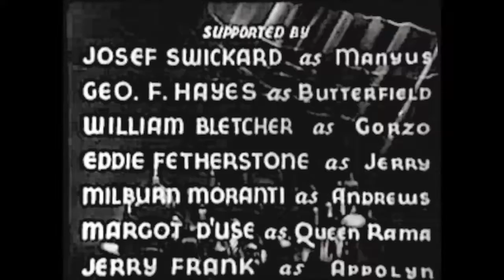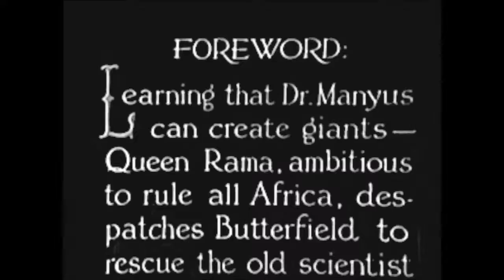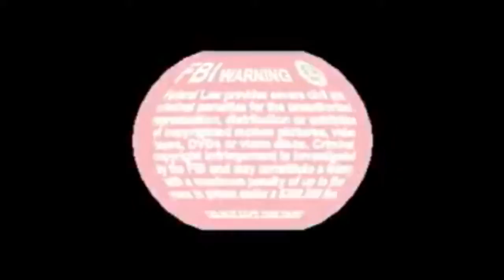The Lost City Chapter 9 Jungle Vengeance mp4